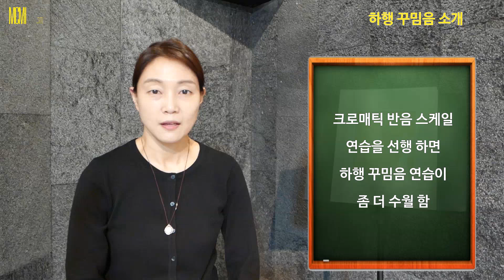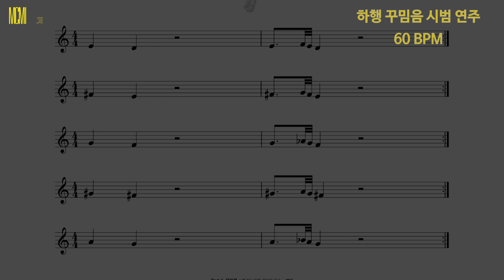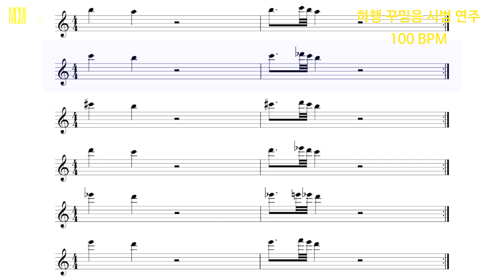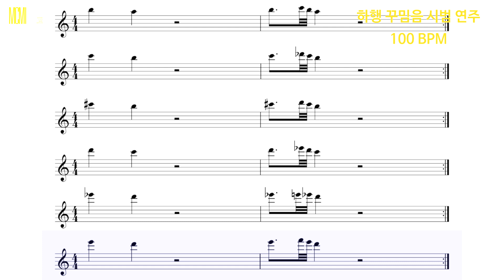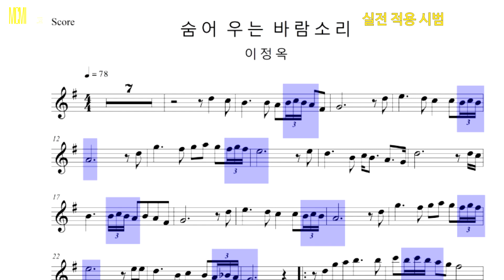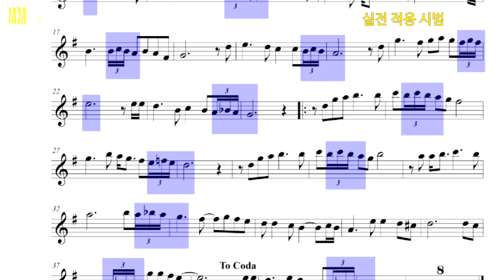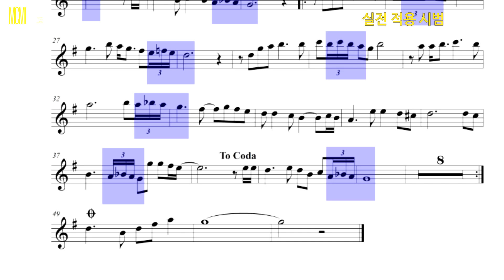이은용 - '색소폰 하농' - 멜로디 하행 꾸밈음 연습 - 색소폰 강의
'색소폰 하농' : Part 3. 꾸밈음 - 7. 멜로디 하행 꾸밈음 연습
실전 시범곡: 숨어 우는 바람소리 (이정옥)